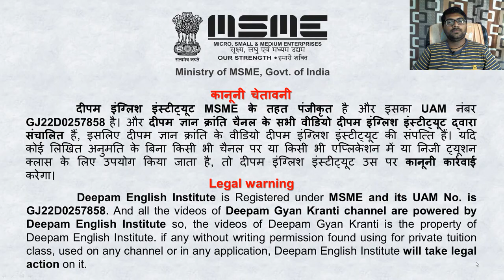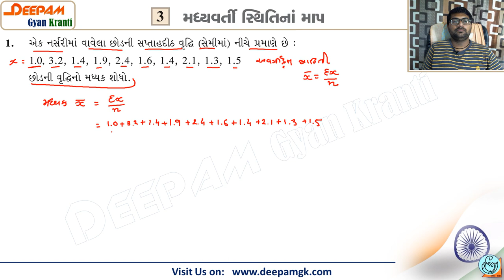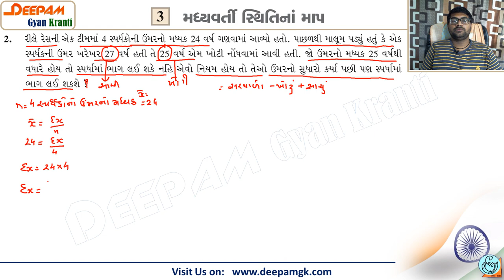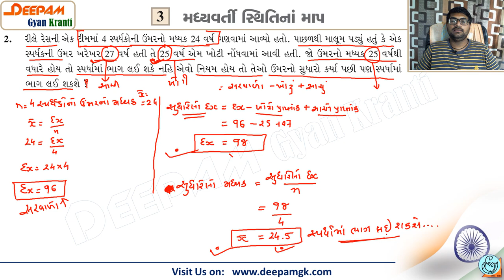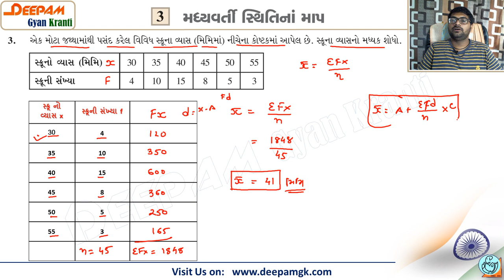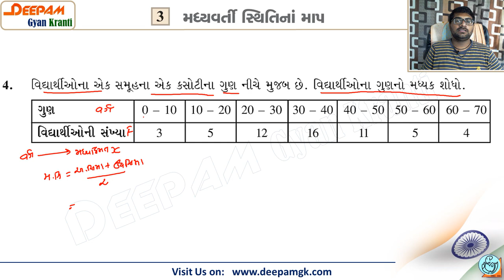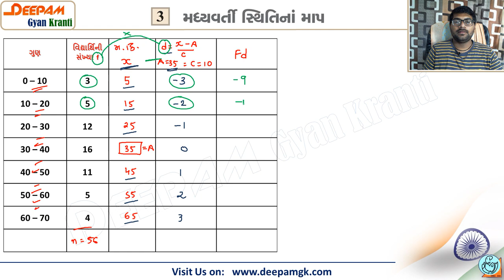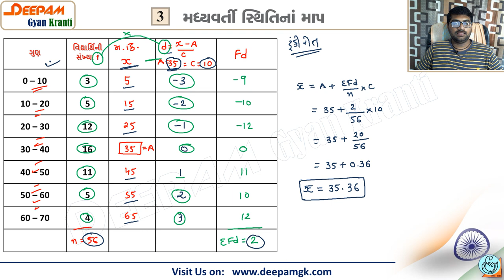STD:11 Commerce STAT (Guj Med) || Ch:3 મધ્યવર્તી સ્થિતિના માપો Video:4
આ વિડિયો દ્વારા તમે મધ્યવર્તી સ્થિતિના માપો વિષેની સંપૂર્ણ માહિતી સરલતાહી સમજી શકશો.